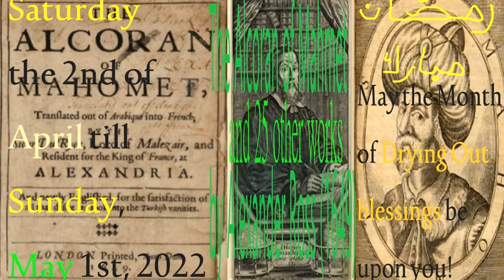Alexander Ross Englishized Al Quran: Chapter 99: The Earthquake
This is my presentation of the Alexander Ross Englishized Al Quran: Chapter 99: The Earthquake.